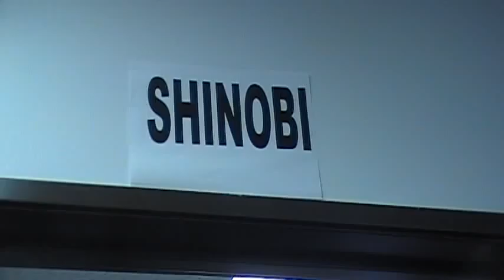4cthepower Workshop (SanGaberial 9509) Shinobi 1/3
The goal of the 4C The Power Program is to provide standards-based trainings by professional artists for youth in the area of the arts so they will become more engaged in school which will result in an increase in high school graduation rates. 4C The Power is also designed to assist students in building confidence through learning about their awesome potential through their own creativity, culture, and responsibility to the community.